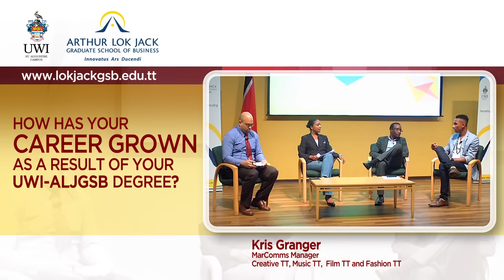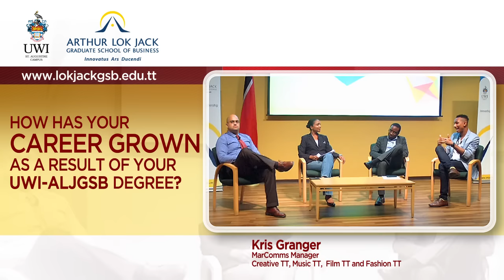Career Growth with a UWI-ALJGSB degree